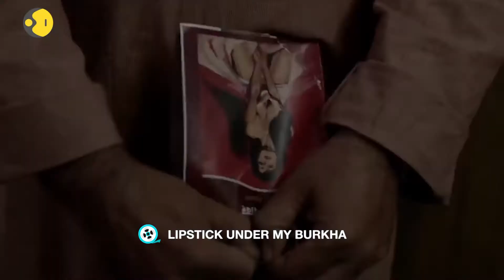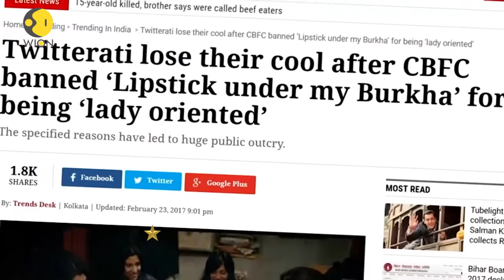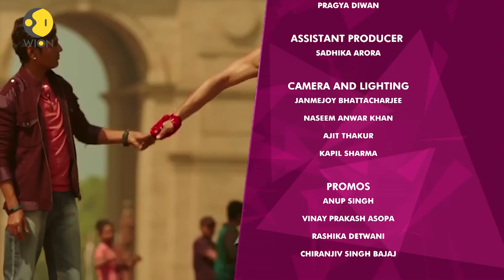Lipstick brigade talks to WION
An exclusive conversation with the star-cast of the most controversial film of the year " Lipstick Under My Burkha ", the best of the 69th Primetime Emmy Nominations and more only on UNSCRIPTED!